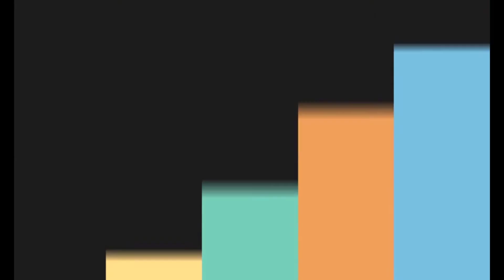5.pantai dengan panorama sunset terbaik di pulau sumba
Sumba terkenal dengan jajaran wisata pantainya yang tidak ada habisnya untuk di-explore. Untuk kali ini kita akan membahas tentang keunikan yang dimiliki oleh pantai-pantai di Sumba yaitu keindahan panorama sunset-nya yang gak boleh kamu lewatin. Untuk kamu yang gemar hunting foto sunset wajib tahu deh lima pantai terbaik untuk berburu sunset berikut ini!

1. Pantai Walakiri
2. Pantai Haweri
3. Pantai Bawana
4. Pantai Pero
5. Pantai Nihiwatu